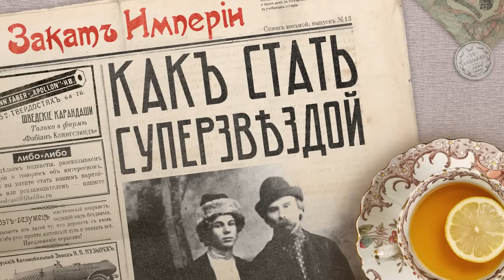Как стать суперзвездой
👼 Молодой золотоволосый рязанский парень в поддевке и сапогах, с гармошкой за плечами, выходит на площадь Московского вокзала. За следующие полтора месяца он станет самым обсуждаемым поэтом года: история российской поэзии не знает более стремительного взлёта к славе. Каким образом никому не известный крестьянин Серёжа Есенин за год доходит до выступлений перед императорской семьёй? Ответ — тщательное изучение рынка и ЦА, грамотное позиционирование, использование ЛОМов и добросовестное сопровождение продукта

— Реклама —

0:00 Анонсы
1:22 Эврика: Столыпинский вагон
4:48 Весна 1915-го года
7:41 Есенин в Петрограде
18:35 Лето в деревне
23:23 Фестиваль в Тенишевском училище
28:58 Происхождение Есенина
36:13 Есенин в Москве
41:43 Реакция на появление Есенина
46:31 Есенин перед царской семьёй
50:40 Про любовь

Выпуск помогали готовить: Катерина Серебренникова — редактор, Ксюша Абросимова — фактчек, Олеся Бутенко — монтаж, Гульнара Делекторская — взаимодействие с партнерами

Источники:
Олег Лекманов, Михаил Свердлов. Сергей Есенин: биография
Александр Раткевич. Есенин и Изряднова
Сергей Александрович Есенин. Полное собрание сочинений в семи томах. Том 1.
Адамович Г. Сергей Есенин
Блок А. А. Из дневников, записных книжек и писем
Гиппиус З. Судьба Есениных
Городецкий Сергей. О Сергее Есенине. Воспоминания.
Клюев Н. Записи разных лет
Летопись жизни и творчества С. А. Есенина. Том 1.